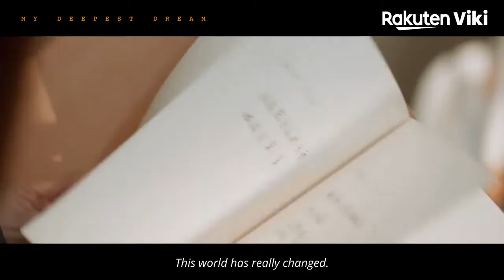My Deepest Dream (Cdrama) A Time Travel Love Story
Drama: My Deepest Dream (Chinese Drama)
Also Known as: 乌云遇皎月; The Dark Clouds Meet the Bright Moon;Wu Yun Yu Jiao Yue;烏雲遇皎月.
Genres: Thriller, Romance, Sci-Fi, Fantasy
Release Date:  Oct 1, 2022 - Oct 21, 2022
Episodes: 30

Synopsis:
Wu Yu and Tan Jiao meet on a cruise trip and fall in love at the sight of each other. After the trip, the two of them lose part of their memories. Wu Yu is an all-rounded genius with a bright future, but his life takes a drastic change. His mother and sister were both killed. To nab the true culprit, he gives up on his end and becomes a car repairman. Tan Jiao, who comes to repair her car, meets him once again. Since then, the two would time-travel every two weeks.